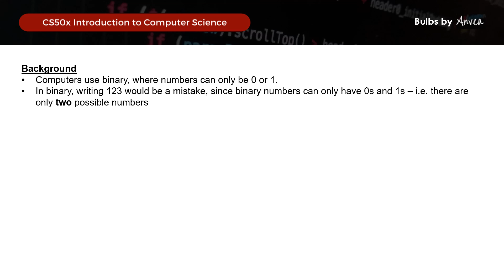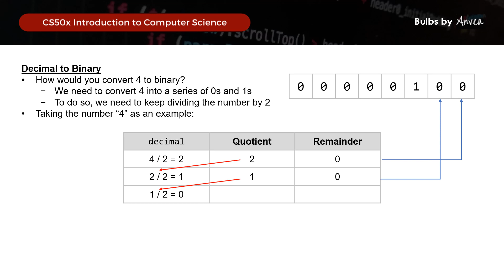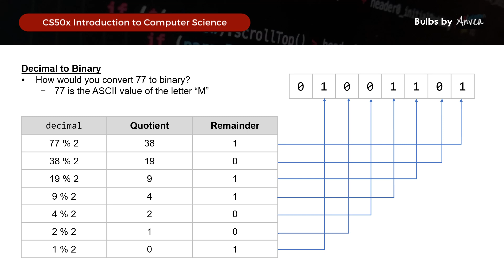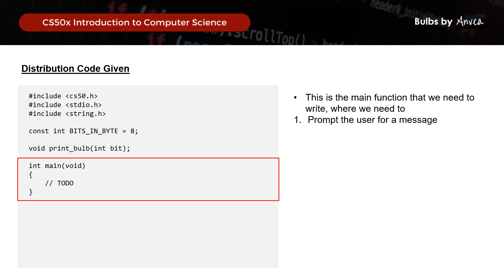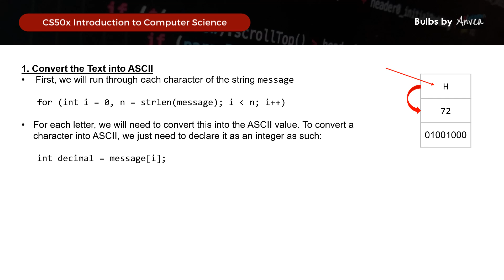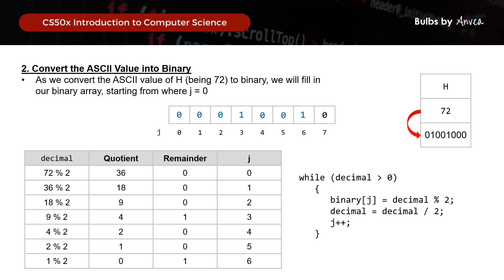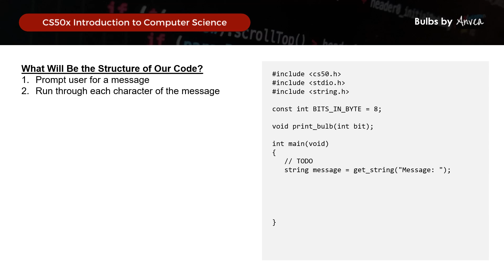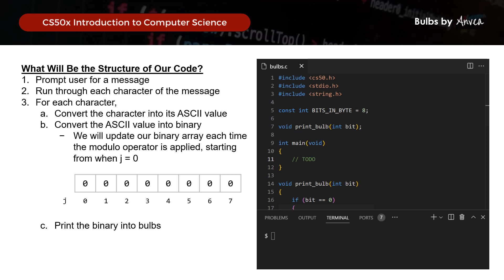[2023] CS50 - (Week 2) Bulbs Solution | Walkthrough & Guide for Beginners | By Anvea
(This solution has been checked and verified for 2023.)

This is CS50. CS:50 Introduction to Computer Science is an entry-level course taught by David J. Malan. Languages that you will learn include C, Python, SQL and Javascript plus CSS and HTML.

In this video, I will walk you through the solution for Week 2 - Bulbs.